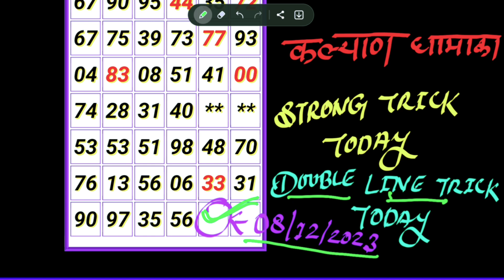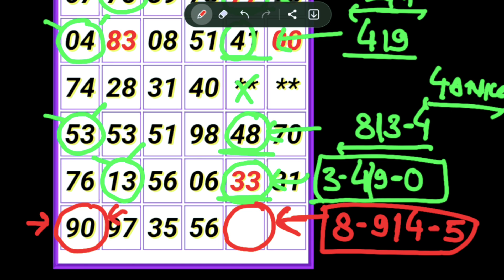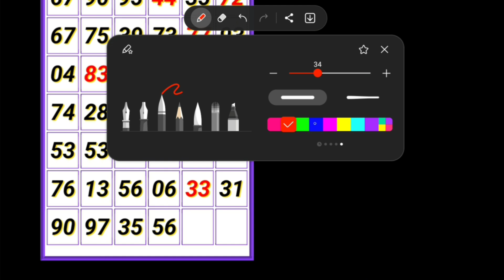December 08-2023 | salaar || Prabhas | superhit | blockbuster | trending | homebale film | kalyan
kalastar कल्याण शुक्रवार ओपन 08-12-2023 || OPEN trick today FIX || satta matka kalyan

KALYAN MATKA TODAY 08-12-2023 satta matka kalyan result | Friday SINGLE SHOOT JODI PANA KALYAN

Taja loknama paper ! daily new trick !

chal tere Ishq mein-gadar 2 | utkarsh Sharma,simrat kaur | Vishal Mishra,Mithun,Sayeed kalyan chart

matkatrick today
Fridabaad trick
Gail trick
Disavar trick
Dilli trick
Faridab2aad matka
Gail matka
Disavar matka
Dilli matka